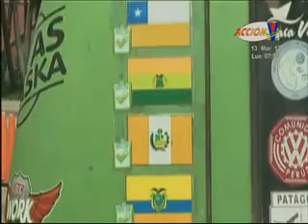Recorren América vía terrestre y están en Honduras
Su destino es llegar hasta Alaska desde Argentina.
Una joven pareja de argentinos está realizando el increíble recorrido en su furgón y este fin de semana pasaron por Honduras. ▂▂▂▂▂▂▂▂▂▂▂▂▂▂▂▂▂▂▂▂▂